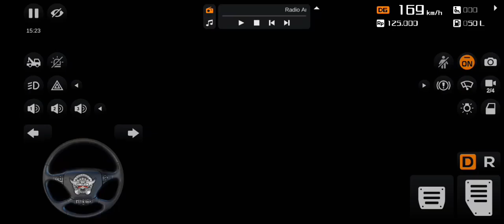PNK SRT Bus simulator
android games
bus game
android gameplay
bus games
bus simulator
game
android game
simulator games
games
king games
bus
gameplay
driving simulator
simulator game
mobile games
android
simulator
bus games android
gta 5
tamil bus game
car games
edroidgameplaystv
minibus simulator vietnam
video game
euro truck simulator 2 tamil
euro truck simulator 2 logitech g29 steering wheel driving tamil
car game
bus game tamil
bus wala game
the game
ww gamer 22
car racing
car driving
bus driving
city bus game
indonesia bus game
gadi game
gadi games
sleeper coach bus driving tamil
sleeper bus driving tamil
gta
bus simulator gameplay
indian game
sleeper bus drive in hill station
2024
realistic driving tamil
ets 2 bus game tamil
njioynow tamil gaminh
coach bus simulator
best game
bike game
realistic bus game tamil
enjoynow driving
free fire
srs private bus driving
gameplay android
bus driving tamil
driving
realistic gameplay tamil
school bus game
best bus game
free game
extreme road drive tamil
race games
beamng
bus game driving
bus game simulator
mobile game
realistic bus driving tamil enjoynow
enjoynow tamil gaming
beamng drive
nursery rhymes
game theory youtube shorts
game player vikas
bus game song
bus simulator indonesia
bus game name
cars
real city bus driving
simulator gameplay
simulation
racing game
simulation video game
android simulator games
android simulator games gameplay
best simulation games android
best android simulation games
coach bus
go to town 6 bus driving
go to town 6
go to town 6 gameplay
city cars
realistic level 100%
go to town 6 android
go to town 6 game
go to town
go to town 6 android gameplay
go to town 6 open world
go to town 6 police car
mrdroidgames
kids videos
open world
police car game
top 10 bus simulator games android
car
realistic experience drive
videos gaming
coach bus game
gaming channel
gaming youtube channel
coach bus games
droidgameplaystv
g29 steering wheel driving
youtube gaming videos
rural place bus drive tamil
gamehavan
local driving game tamill
bus drive
chennai town bus drive tamil
best driving bus game play tamil
enjoynow
realistic steering wheel bus drive tamil
ets 2 tamil bus game play
bus simulator 2024
euro truck simulator 2 bus driving tamil
indian sleeper bus simulator
beamngdrive
gaming
bus driving simulator
drive
gta5
lndonesia
bussid
bus driving games
offline bus driving game
real us coach bus driving gameplay
coach driving
coach bus driving
city coach bus driving simulator 3d city bus game gameplay
city coach bus driving simulator 3d city bus game android
bus coach driving bus games 3d
coach bus driving simulator
real coach bus driving city game
game educators
city
rtc bus driver 3d bus game
coach
euro
vewoocom
rtc bus driver
new coach bus mercedes road driving
coach bus mercedes road driving
bus mercedes multiplayer road driving
coach red bus mercedes
coach red bus mercedes multiplayer road driving
ios
offroad escalade
beach buggy racing
gas station 2
car stunts 3d
advance car parking
ultimate bus driving game
mega ramp car stunts
rtc bus driver indian bus game
rtc bus driver game new update
rtc bus driver gameplay
 download
bus simulator ultimate
bus simulator ultimate android
bus simulator ultimate apk
us prisoner bus transporter driver
police bus offroad driving
police bus prisoner
police bus driving gameplay
police bus rescue driving simulator
police bus rescue driving
police bus simulator bus games
police bus
police bus games
bus simulator ultimate game
police bus simulator
gameplay walkthrough
bus simulator ultimate gameplay
bus simulator ultimate ios
bus simulator ultimate mobile game
bus simulator ultimate play store
off-road bus simulator game
viral game
pahari game
offroading game
game video
beutiful game
gari game
gari game video
shortsvideo
trending
beamngcrash
indian bikes driving 3d
shorts
grand canyon
flying school bus
schoolbus
school
school bus
flying
driving a flying school bus off the grand canyon
samtaborgaming beamng drive
sam tabor beamng drive
king game
taber
tabor
sam
samtaber gaming
samtaborgaming
sam tabor gaming
sam tabor
bus stand
indonesia bus stand
beamng.drive
mg
uruttu
tnstc bus mod
setc bus mods
tngovt bus
setc
funnyshorts
joker
dc
marvel
ironhulk
ironman
avengers
spiderman
superman
batman
tamil gaming தமிழ் கேமிங்
free fire game
tnbus
tnstcbusmod
ets
wwe2k22
wwe
roman reigns
rock
brock lesner
kratos